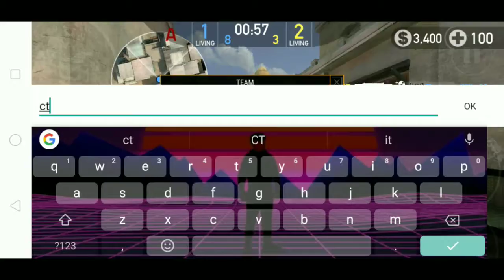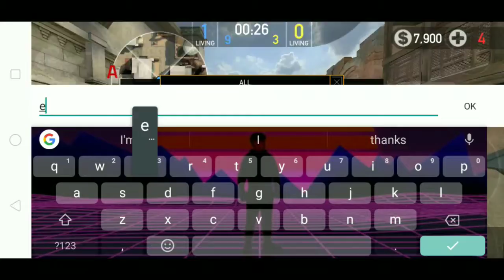HX vs NGU Scrim Highlights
Hey Guys I Joined Haxon 3 Days Ago